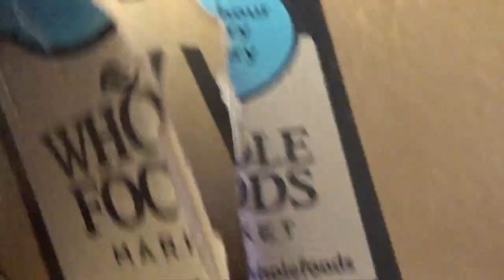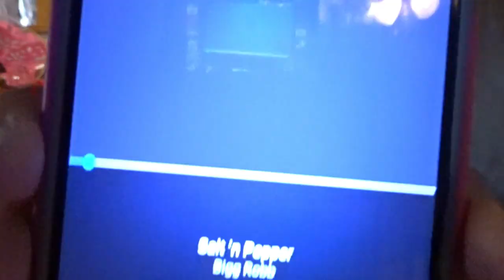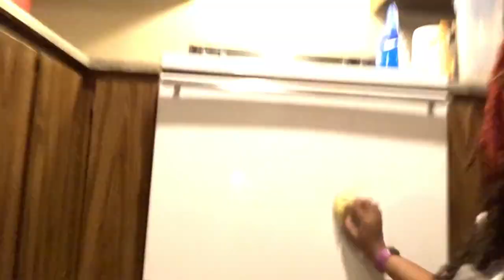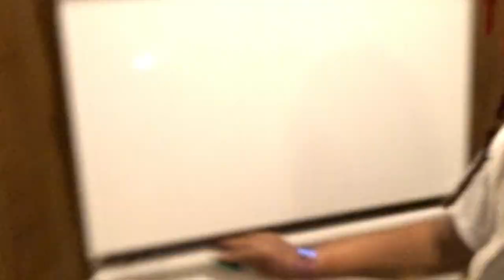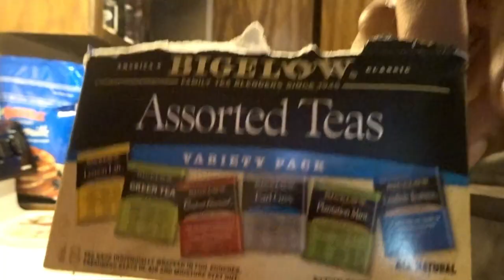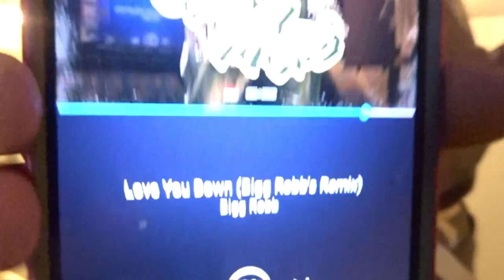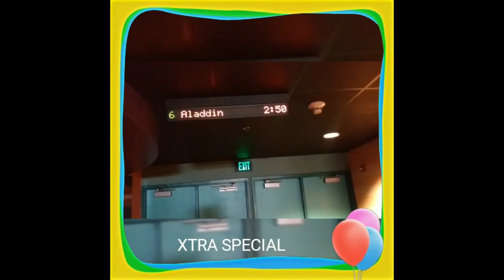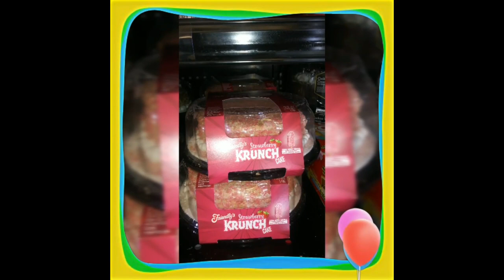XTRA SPECIAL CLEAN WITH ME 2019: AFTER PARTY | EXTREME CLEAN WITH ME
3D Digital Alarm Clock

Amazon Prime Movies:

Amazon Music

*Get your gift now!!

Did you enjoy my daughter solo : Baby Shark
If so let me know!
A little motivation goes a long way right? Well I  sure hope it does! Royal Family today I came to bring Extreme Motivation! This Extreme Clean with me happens to be Xtra Special! So watch till the end and share this special moment with us! You know I am gonna tell Alexa to play my jams on Amazon Prime Music! I love that app! Today I am using my Favi Mrs.Meyers Clean Day in the Basil Scent! Let's Jam and Clean Royal Family! Today I am cleaning the kitchen, dining room, living room, and bathroom! Request any cleaning video! Also please help me celebrate a special somebody don't forget to wish them the happiest of birthdays in the comment section below!
Please smack thumbs up!!
If so let me know for a special shout out!

Also